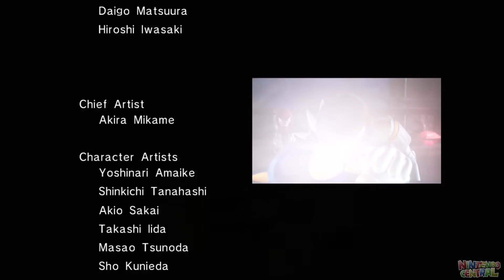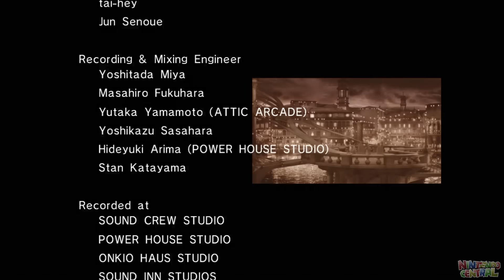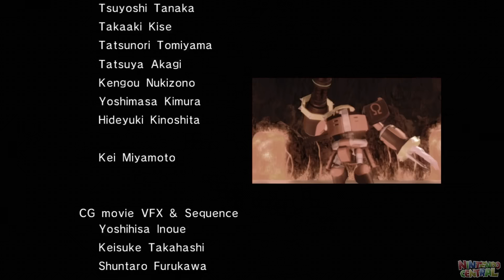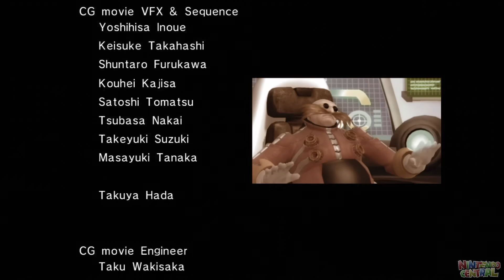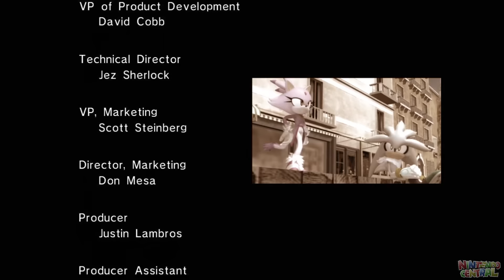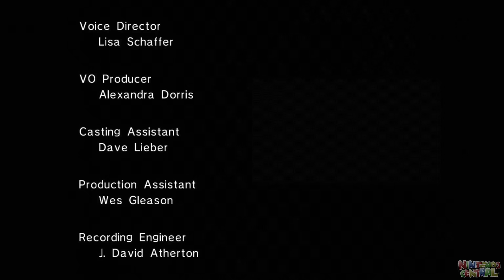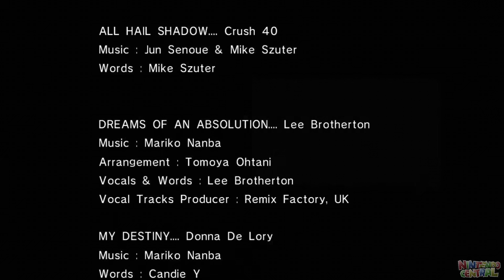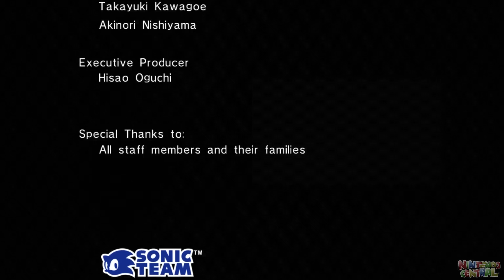Sonic the Hedgehog 2006 - Final Story (Final Boss & Ending)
This video shows off a Complete Walkthrough of Final Episode in Sonic the Hedgehog 2006 for Xbox 360!